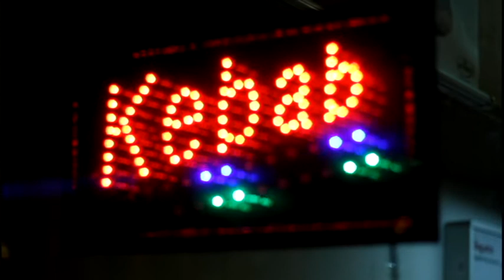Gothenburg night flashes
Some footage in Gothenburg. Including some beats that I made on my synthesizers.